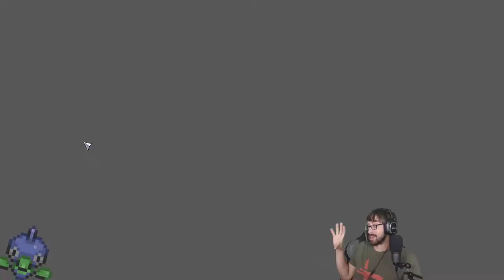The World’s Running Out of Heroes! – Heroes of the Storm Stream 13 – LordEctro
We reach the end of the Overwatch, where we may need to enlist a few wanderlust-fueled Vikings…